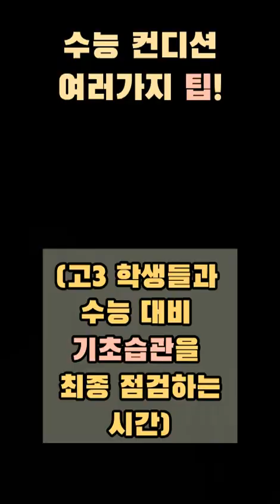수능을 위한 최종 습관 (ft.점수3점-5점 올리기)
고3 학생들과 수업에서
최종적으로 점검하면 좋을
일상적인 습관에 대해서 다뤄 보았습니다.
평소 학습과 공부법, 습관에 대한 전문가로서
쌓은 많은 노하우를 학생들에게 가르치고 있습니다.

영상 목차 설명:

00:00 오티
00:15 목표와핵심
02:15 수면습관
04:00 체력기르기
06:50 양극단신경쓰기
07:25 집중력유지
08:30 시험당일
09:45 커피당조절